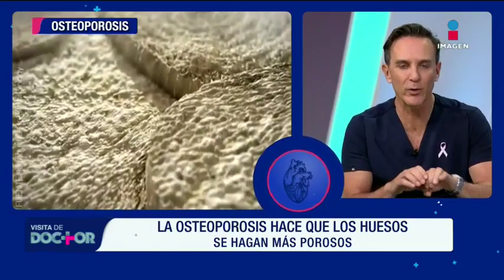Osteoporosis: El diagnóstico y tratamiento de Héctor Vargas | Visita de Doctor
Los doctores Julie Salomón y Pepe Bandera analizan el caso de Héctor Vargas, quien padece osteoporosis, una de las padecimientos de los huesos más comunes.